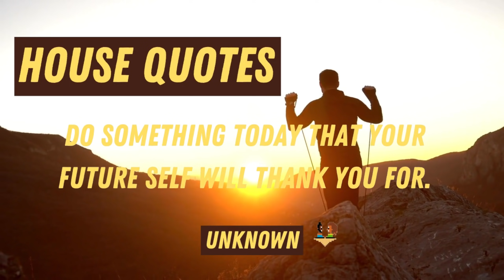BILL BURR - DESTROYING PEOPLE - COMPILATION REACTION! | BILL BURR GOES IN!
What's good... HOUSE...GANNG! We hope you're having a beautiful day, a positive day, a chill day, y'all know the vibes! Today we have Bill Burr!!! Let's get it! Share and turn on your post notifications to get our latest content! Enjoy the vibes and peace out! Road to 20K!

For recommendations dm us the link via Instagram

YOU WANT MORE, CHECK OUR OTHER CONTENT!

IF YOU WOULD LIKE TO SUPPORT US FINANCIALLY